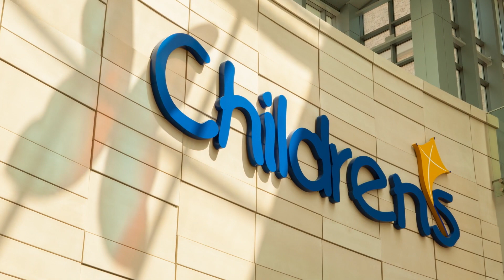10-Year-Old Bergen Calls Oklahoma Children's Hospital OU Health Nurse Mary His Healthcare Hero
Bloody noses seem to go hand-in-hand with little boys. However, over the years, Bergen’s bloody noses seemed to get worse and worse, often accompanied with fainting from the blood loss.

In February 2021, Bergen experienced a bloody nose so bad that his mom drove him immediately to Oklahoma Children’s Hospital OU Health. Taking Bergen to the state’s only dedicated pediatric emergency room would soon prove a very critical decision.